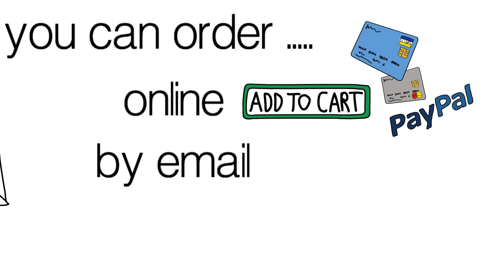PlinthsandPedestals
Manufacturer of high quality display stands, plinth and pedestals for hire and purchase supporting all events and exhibitions, studios, galleries from fashion shows to trade exhibitions and much more